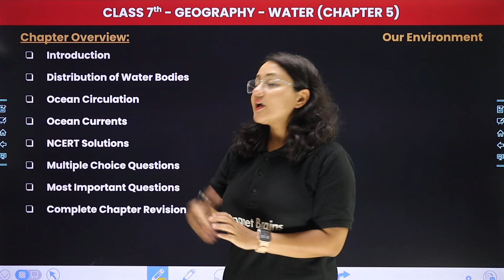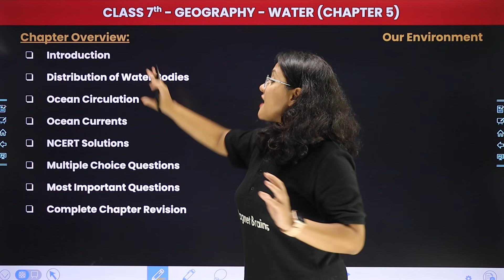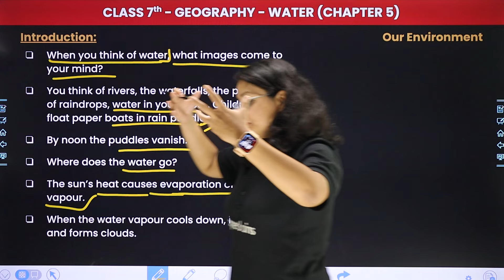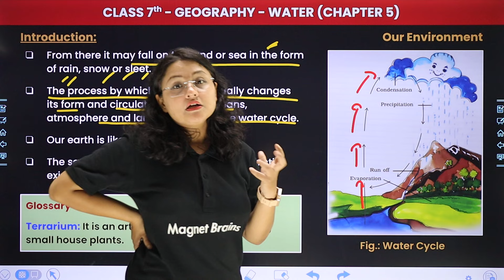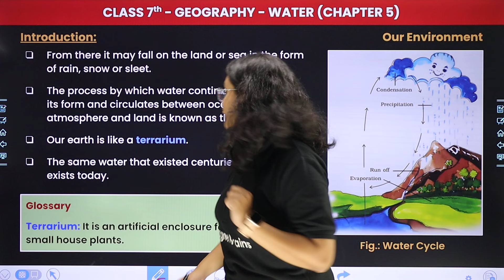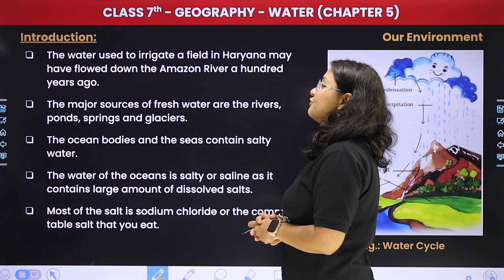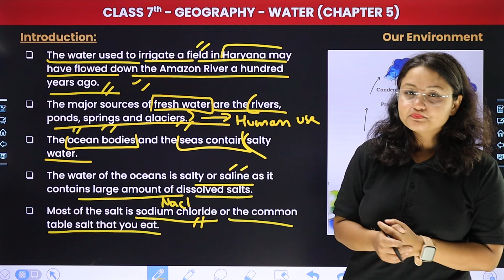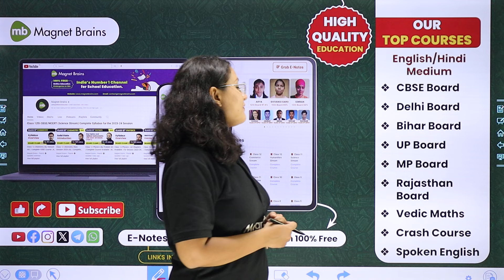Water - Chapter Overview and Introduction | Class 7 Geography Chapter 5 | CBSE 2024-25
✔️ Class: Class 7th
✔️ Subject: Geography
✔️ Chapter: Water (Chapter 5)
✔️ Topic Name: Chapter Overview and Introduction
✔️ Topics Covered In This Video (By Komal Ma'am): In the video by Komal Ma'am on "Chapter Overview and Introduction" for Class 7 Geography, Chapter 5: Water, topics covered include explanations and solutions to key questions from the NCERT textbook related to the composition, layers, and geological features of the Earth's interior. The focus is on enhancing understanding and providing clarity on fundamental concepts covered in the chapter.
00:00 Introduction: Water - Chapter Overview and Introduction
01:10 Chapter Overview
05:05 Introduction
20:24 Website Overview